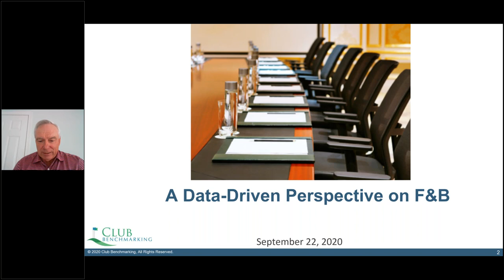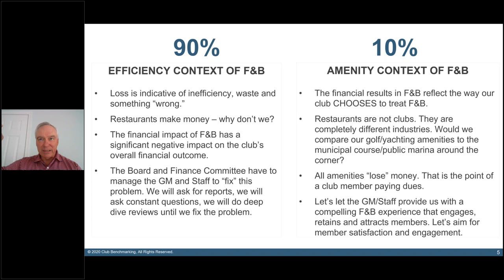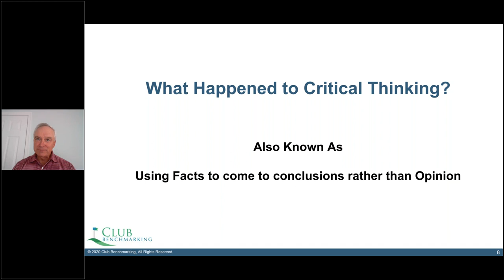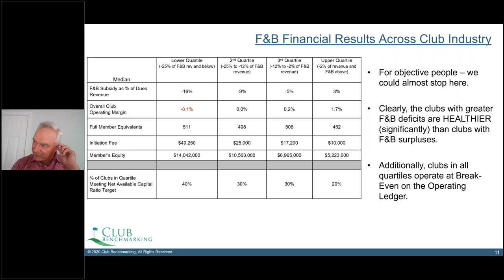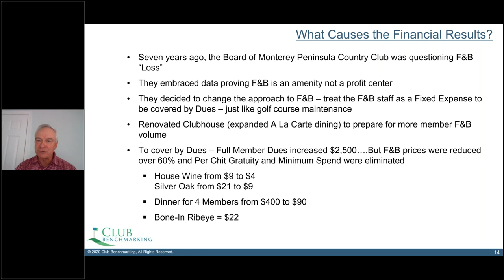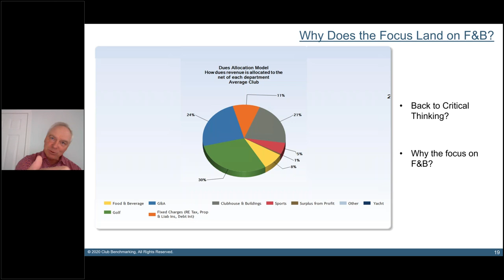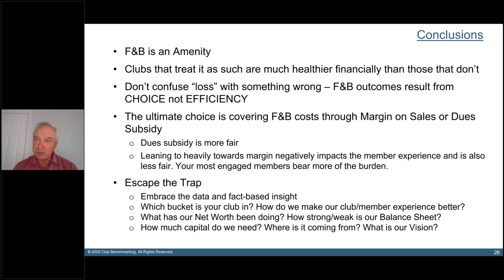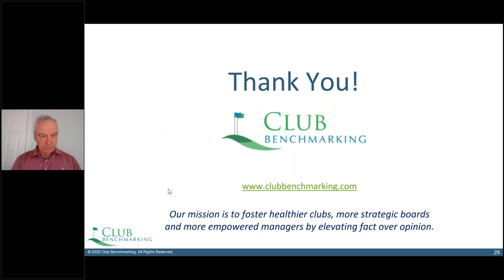Data Driven Perspective on Club Food & Beverage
The topic of Food & Beverage in clubs is shrouded in misconception. As a result, clubs are prone to become stuck in the "F&B Trap" which we define as rigid adherence to the belief that a club is healthier if it makes a profit in F&B than if it shows a deficit in F&B. Club Benchmarking data shows the exact opposite to be true and the goal of a new Club Benchmarking whitepaper is to demonstrate those facts, with a case study of Monterey Peninsula Country Club (MPCC) in Pebble Beach, CA, as our case in point.